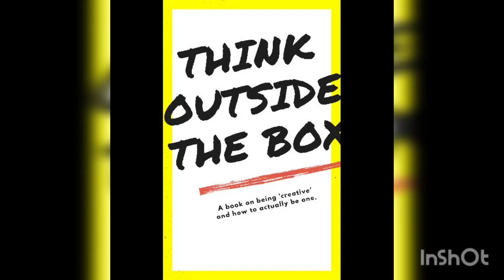creativity on 😷 mask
do. something different